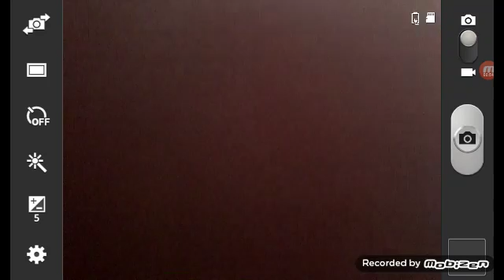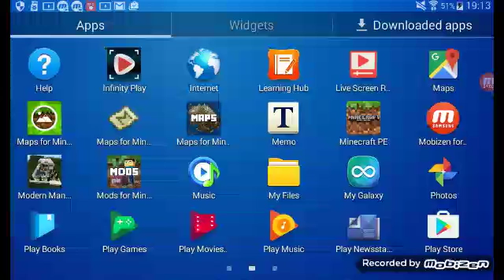Part 3 of this map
Have on minecraft pe